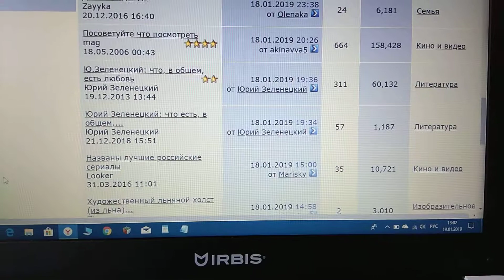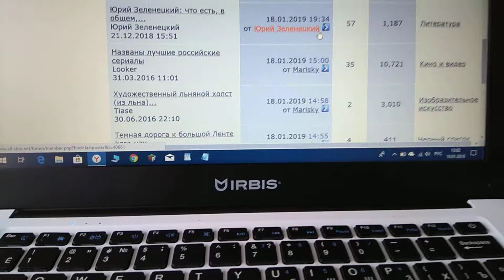Протяну ли я еще четыре года?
Интересно, протяну ли я еще четыре года?
Число о любви, в общем, просмотров моей темы сто тысяч чтобы я увидеть смог.
Зная, в общем, что любовь - дар прекрасное увидеть, достаточно я сделал для понимания прихода,
Легче будет мне перешагнуть в жизнь загробную порог.